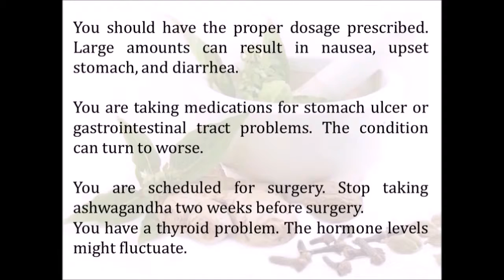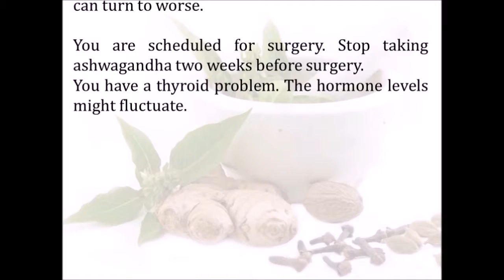Easy Herbal Cure For Premature Ejacualtion and Powering up Your Erections